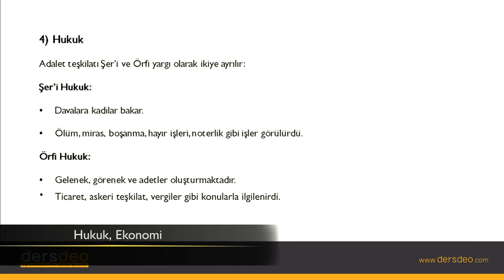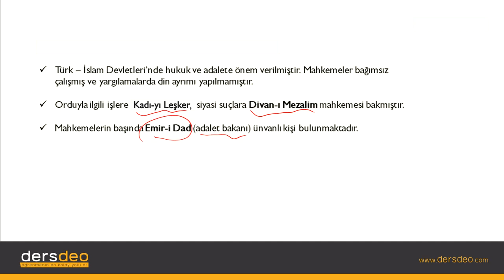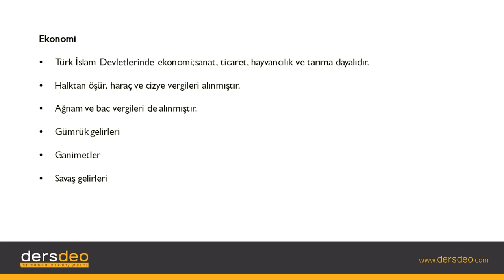Tarih, Türk İslam Tarihi, Hukuk, Ekonomi #11